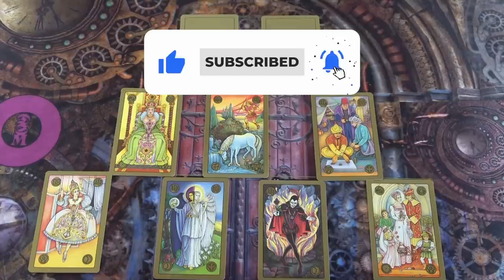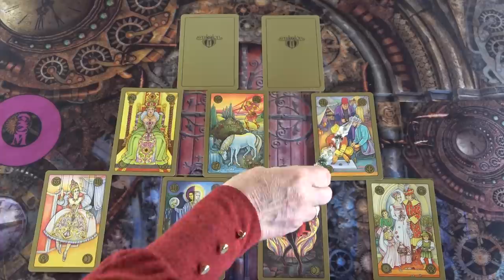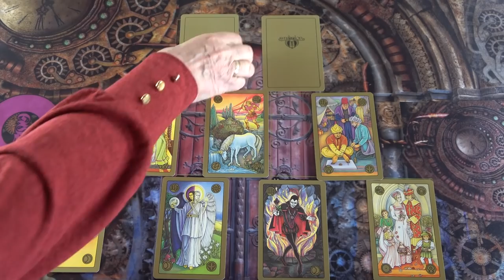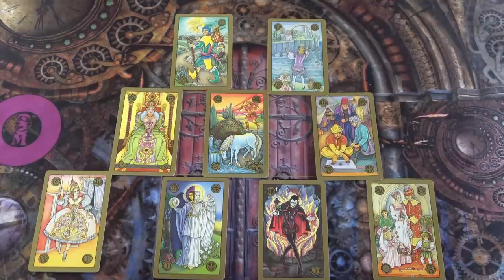Sorsfordulat 💖 Milyen változások lesznek 4 héten belül? 💖 Jóslás